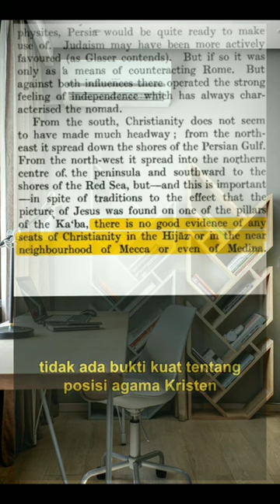APAKAH ROSULULLOH MENJIPLAK BIBLE?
Ada rumor berseliweran bahwa nabi muhammad menjiplak beberapa hukum dalam alquran dari bible.padahal nyata nyata alquran itu firman alloh.bukan prkduk muhammad.disisi lain fakta sejarah peradaban islam sangat bertolak belakang dengan asumsi ini.bagaiman fakta yang sebenarnya?simak visio berikut ini.@musyatv7287